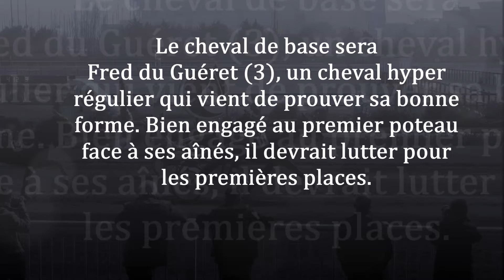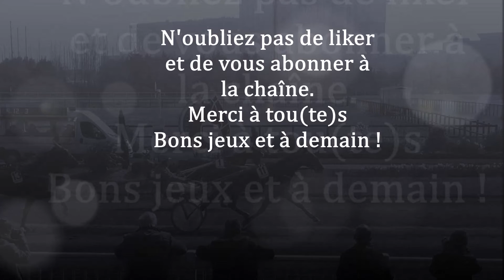Pronostic pour le Quinté PMU du vendredi 17 septembre 2021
Le pronostic de Fréquence Turf pour ce Quinté PMU du vendredi 17 septembre 2021 qui se courra sur l'hippodrome de Vincennes : 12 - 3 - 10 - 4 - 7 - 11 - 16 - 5

Pour l'analyse complète de la course avec les commentaires, suivez ce lien